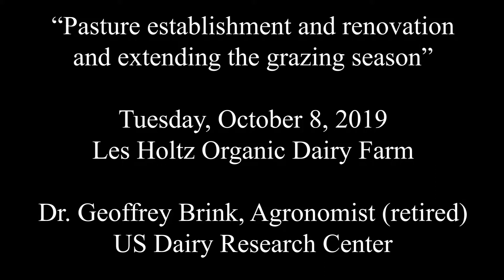Pasture management - Dr. Geoffrey Brink - Oct 8, 2019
Pasture establishment and renovation (no-till); extending the grazing season (annuals, outwintering, etc.) – Dr. Geoffrey Brink, US Dairy Forage Research Center, Agronomist (retired)

The UW-Madison Center for Integrated Agricultural Systems, UW-Extension, and Organic Valley are partnering to develop training and build capacity for organic pasture management and soil health.